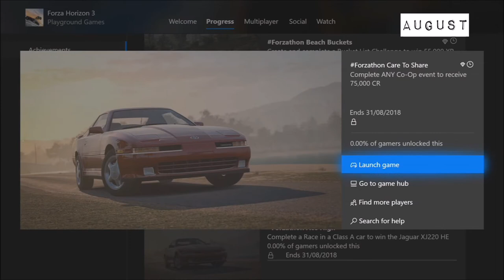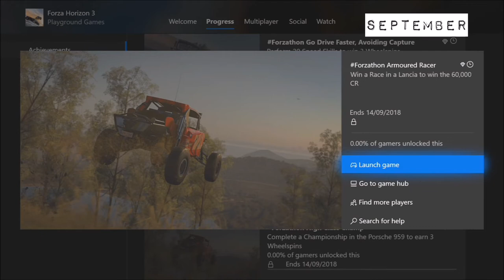Forza Horizon 3 - ALL FORZATHON CHALLENGES & PRIZES UP TO NOVEMBER 2018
In todays video, I'll be showing you ALL the prizes you can win & ALL the challenges you'll be facing in the next 2 months worth of Forzathons, all the way up to the beginning of November 2018.